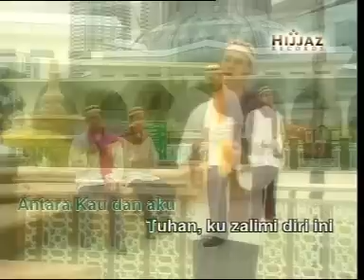IN TEAM - KeredhaanMu (MTV with Lyric)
Tuhan jangan Kau palingkan hati ini, setelah Kau beri hidayah... =) | From my VCD IN TEAM'04 |